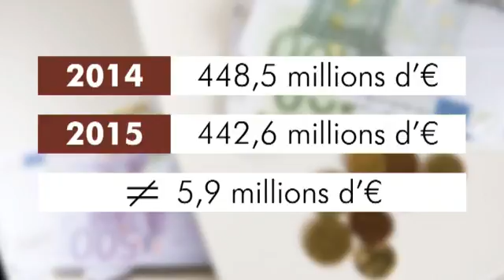Le fisc lance la chasse aux sommes non payées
Le fisc veut récupérer des sommes importantes, notamment des contraventions routières.